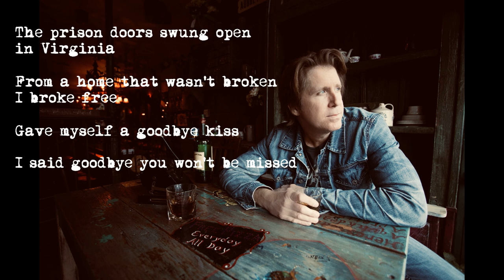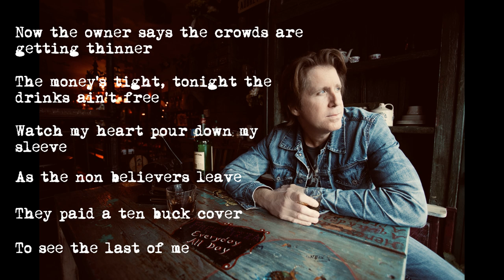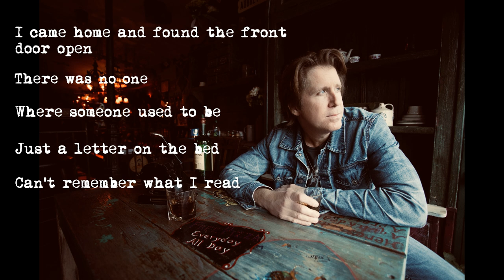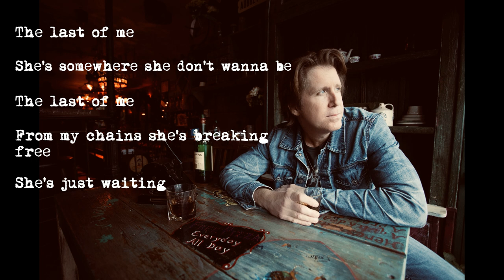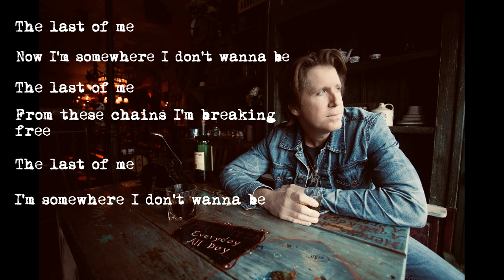John Eddie - The Last of Me